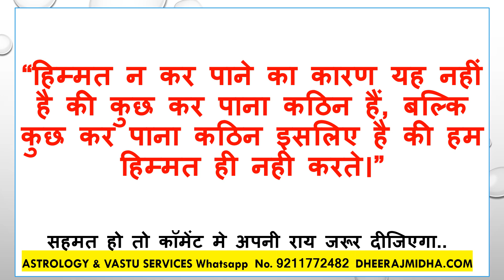Aaj Ka Suvichar 3 अक्तूबर 2024 आज का सुविचार - आज का विचार आज का शुभ विचार प्रेरक विचार हिंदी में